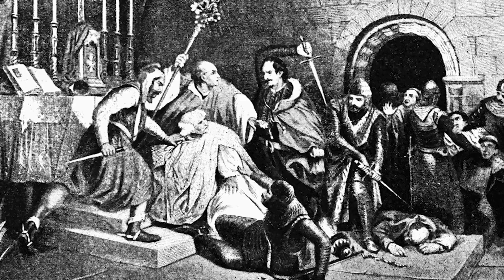St Angelo of Jerusalem | Saint of the Day with Fr Lindsay | 5 May 2021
Here is a brief reflection on the life of St Angelo of Jerusalem  presented by Fr Lindsay Lobo